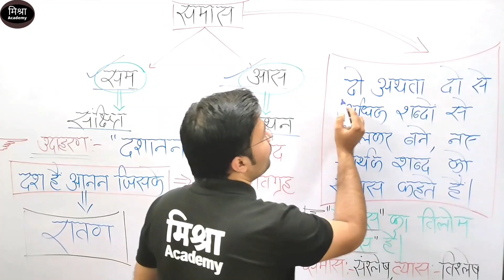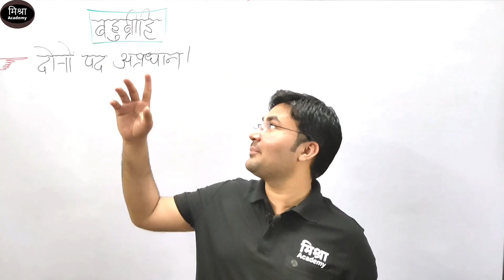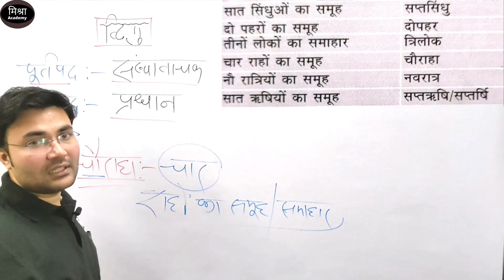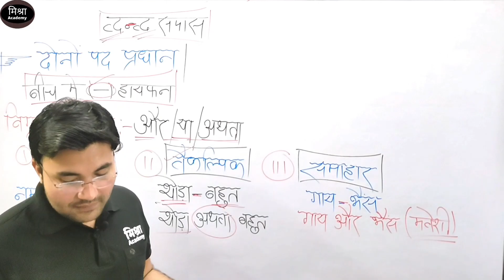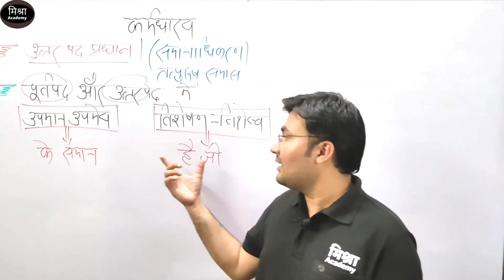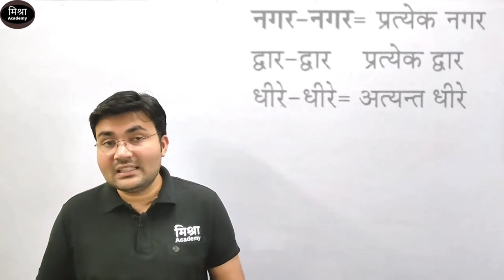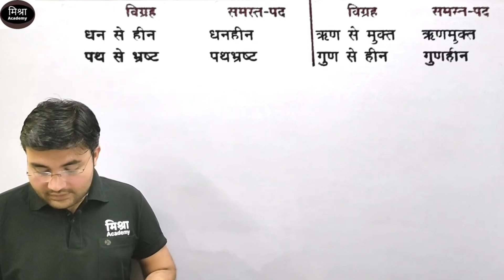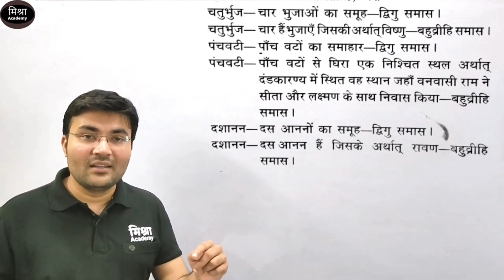समास विग्रह जाने एक ही Video में Concept & Trick SSC GD 2024 के लिए।